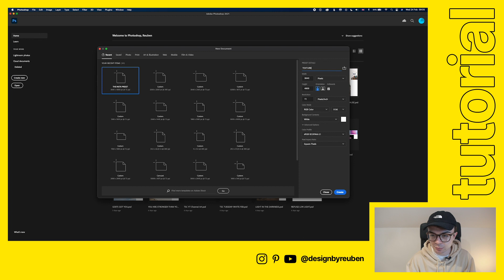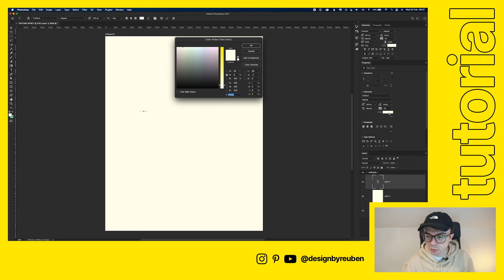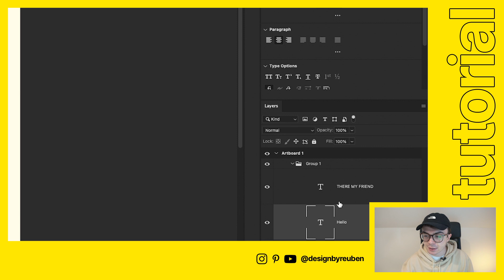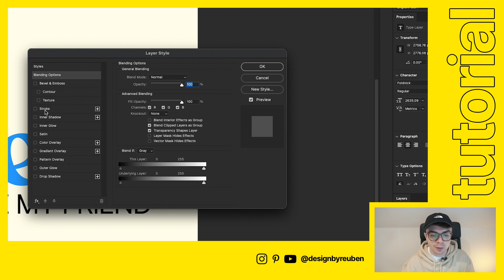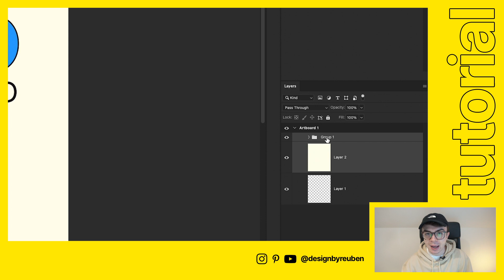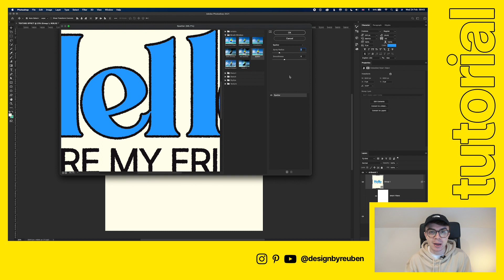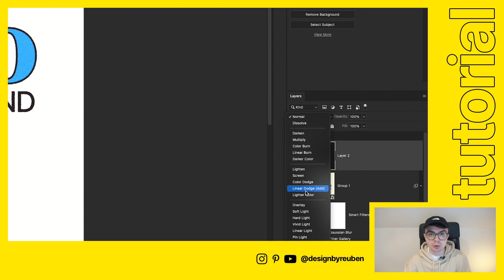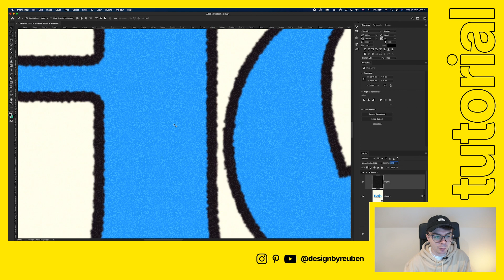Photoshop Tutorial: Vintage ink bleed text effect! 🖋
In this tutorial, I show you how to create vintage ink bleed text effects in Photoshop!

Timestamps ⬇️
00:00 Intro
00:14 Getting set up!
00:35 Creating the background
01:25 Adding text
02:49 Adding the effects!
08:03 Outro

Feel free to message me any time!